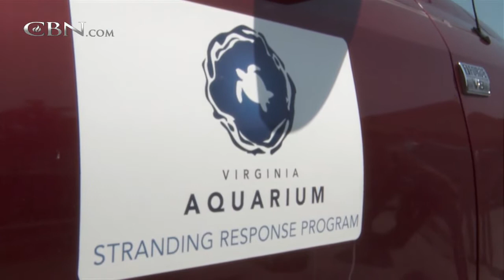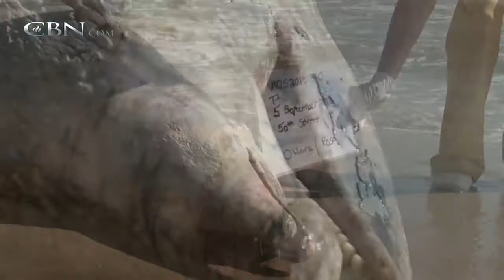Huge Dolphin Die-Off Puzzling Marine Biologists